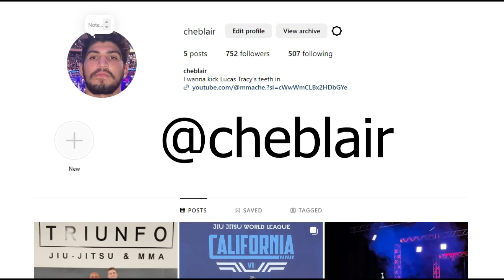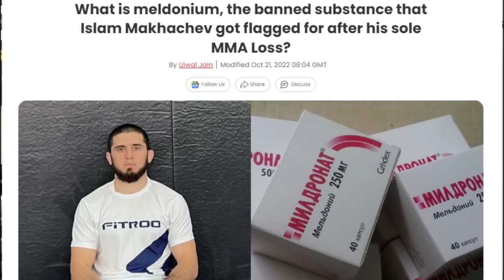Dustin Poirier Has One Chance Against Islam Makhachev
Dustin Poirier vs Islam Makhachev will take place at UFC 302. Islam's past fights were against Alexander Volkanovski and Charles Oliveira. Dustin's past fights were against Benoit Saint Denis and Conor Mcgregor